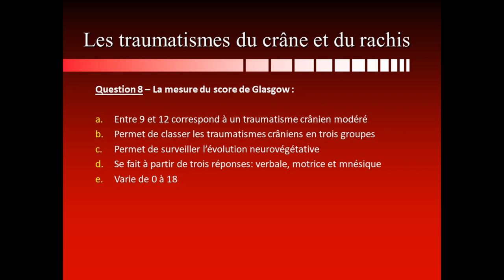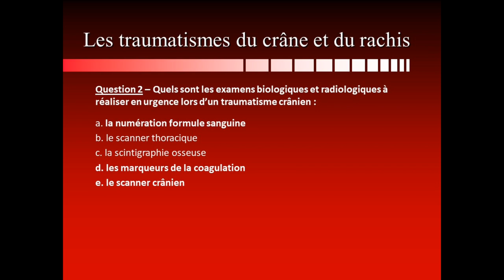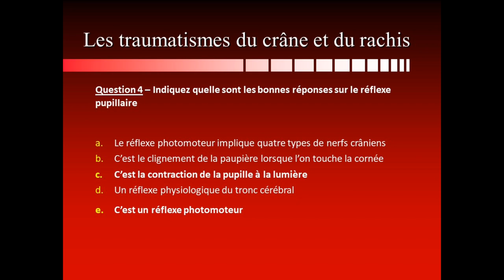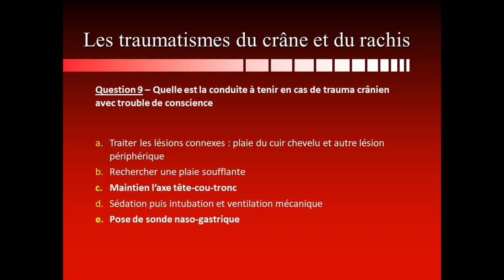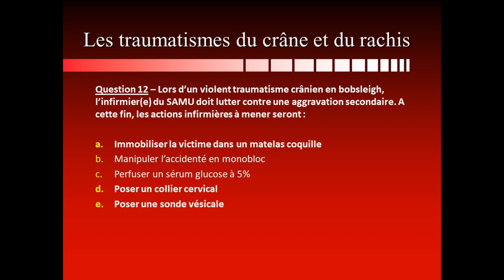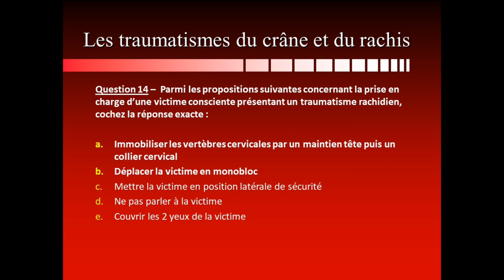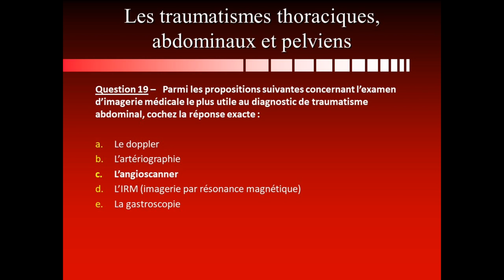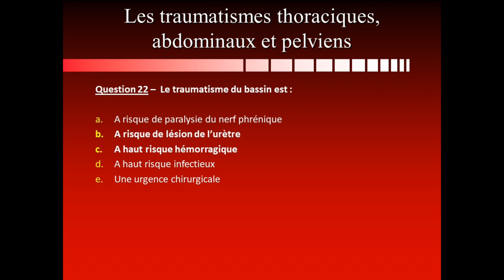UE 2.4 Semestre 1 Processus traumatiques - QCM de révision 2/3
UE 2.4 S1 Processus traumatiques  - 2ème partie du QCM de révision :
- traumatismes du crâne et du rachis
- traumatismes abdominaux   thoraciques et pelviens